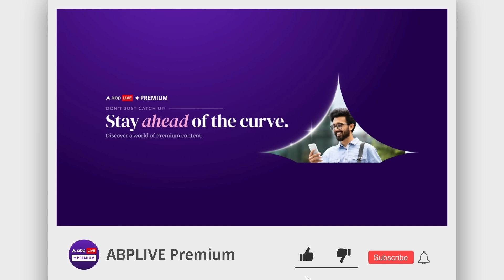Bangladesh: Sheikh Hasina को इस्तीफा देने के लिए किसने किया मजबूर ? असली वजह पता चल गई | ABP LIVE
भीषण प्रदर्शन झेल रहे बांग्लादेश में छात्र संगठनों की जीत हुई, और प्रधानमंत्री शेख हसीना ने अपने पद से इस्तीफा दे दिया है. इस समय सेना ने पूरे देश की बागडोर अपने हाथ में ले ली है. और शेख हसीना सेना के हेलिकाप्टर में बैठकर भारत आ गईं. और हो सकता है जब आप ये वीडियो देखें, तबतक शेख हसीना को भारत में political asylum भी मिल जाए. वैसे तो बांगलादेश में तख्तापलट का इतिहास रहा है. लेकिन शेख हसीना के तख्तापलट की इस घटना के पीछे किसका हाथ है? हसीना को इस्तीफा देने के लिए किसने मजबूर किया? आज हम इसी मुद्दे पर बात करेंगे. नमस्ते मेरा नाम है आयूष, और आप देख रहे हैं abplive world जहां हम करते हैं बात अंतरराष्ट्रीय प्रसंगों से जुड़े मुद्दों की.